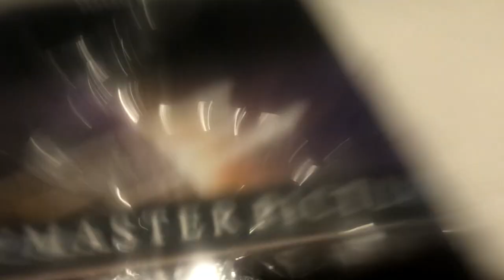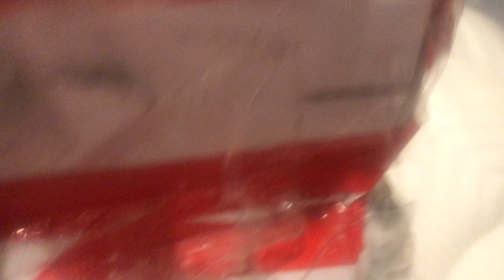Craft Bob The Builder Blue Roley Kiddie Ride with screen JMPTV Buena Vista With Clifford sound chip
This is a craft version of Bob the builder blue Roley  kiddie ride with Clifford the big red dog theme song sounchip! JONTYMASTER Pictures television changing its name called burns vista into JONTYMASTER pictures